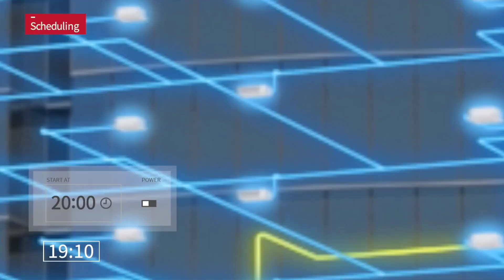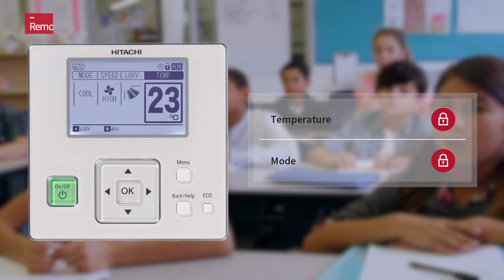Hitachi airCloud Pro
Here’s a simple, yet powerful solution, that lets you control your ACs settings, no matter where you are. What’s more, you save up on construction time, and installation space, too.